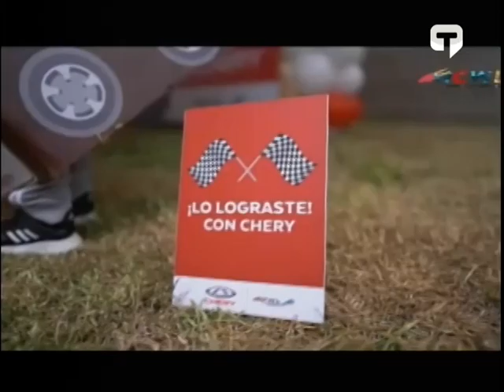Chery Comprometido con la educación y el desarrollo infantil